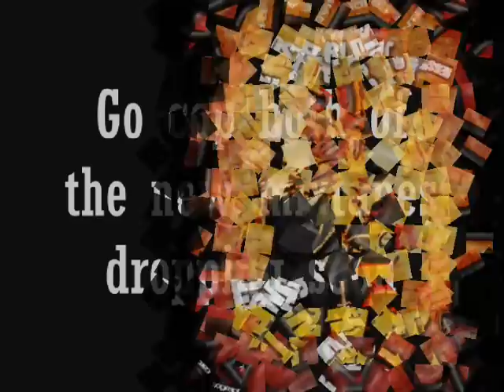Dswagg ft. S.s-Positive Thoughts